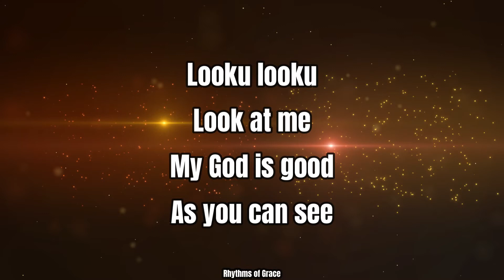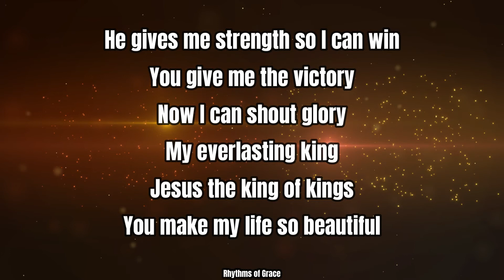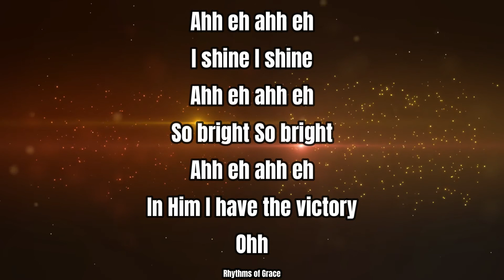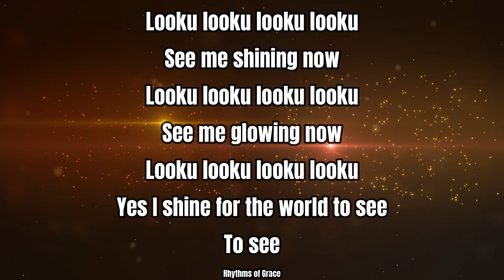Marizu Looku Looku